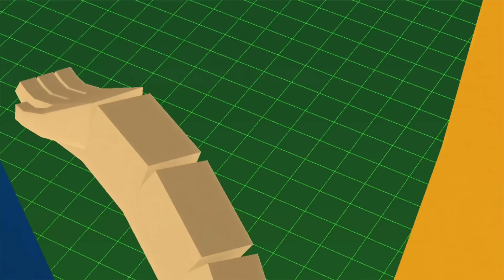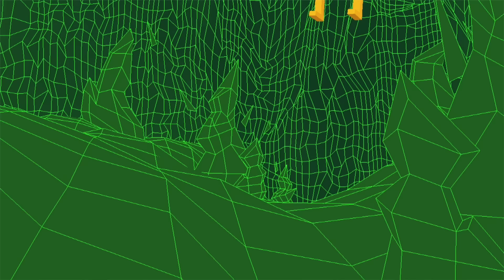Los Guardianes Del Sol | Hora de Aventura | Cartoon Network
PARA MÁS VIDEOS DE NAVIDAD HAGA CLIC | Para ver más videos de Navidad, haga clic ► Click para ver más de Hora de Aventura!

Síguenos para las últimas noticias de Hora de Aventura!! Hora de Aventura es una serie acerca de dos muy buenos amigos: Jake, un sabio y viejo perro con un gran corazón, y Finn, un niño que desea convertirse en un héroe más que nada. Estos dos tipos son todo lo que tienen de familia. Se apoyan mutuamente a través de las buenas y las malas, se confían el uno al otro secretos y buscan el consejo del otro cuando los problemas se salen de control.  Más importante que eso, Finn y Jake se ridiculizan actuando como tontos y haciendo bromas ridículas a medida que atraviesan la gran tierra traicionera.

Es probable que a primera vista no lo sepas, pero Finn es un gran héroe. Es verdad que él es apasionado sobre el heroísmo. Para un niño de doce años salvar princesas y combatir malvados hechicheros es un pasatiempo admirable. Finn no sabe por qué él está obligado a proteger el bien del mal; él simplemente entiende que es necesario. Podría estar en su sangre, tal vez sus padres eran nobles y hacían el bien como él. Tal vez eran vaqueros cósmicos de la realeza que peleaban contra bandidos intergalácticos en el espacio, tal vez eran líderes de caballeros dinosaurios honrados. Finn no conoce su origen misterioso. Aunque no tiene las habilidades para ganar la batalla, Finn es un pequeño mocoso furioso cuando de luchar contra el mal se trata. Finn no es muy musculoso, es algo pequeño con una gran cabeza y pies pequeños. Lo que Finn sí tiene es una fuerte determinación moral, valores claros y mucho valor! Eso es lo que lo hace un héroe. Ser fuerte para enfrontar la adversidad. Tomar riesgos para proteger a los que ama. Finn disfruta hacer cosas de niños como inventar canciones y colarse en una gran fiesta. Y cuando el mal no está fuera de control, Finn es feliz pasando estos momentos libres saltando en las rocas, rodando por el césped o explorando sus lugares favoritos de aventura.

Jake es un hermano mayor o un tío genial para Finn. Claro, ellos son muy jóvenes pero en años de perro, Jake tiene 28 años. Jake es bromista, todo puede ser burla hasta que se pone serio. Y cuando es serio, como cuando Finn se siente mal o triste, Jake es bueno escuchando y sabe decir lo más considerado. Ven y prepárate para viajar a tierras distantes con Jake el perro y Finn el humano. La diversión nunca se terminará.

¡¡¡Es Hora de la Aventura!!! Haz click para ver más de Hora de Aventura. Haz click para ver lo mejor de Jake el perro. Haz click para ver lo mejor de Finn el humano. Haz click para ver todos los videos de Hora de Aventura.

Da click para ver más de hora de Aventura.